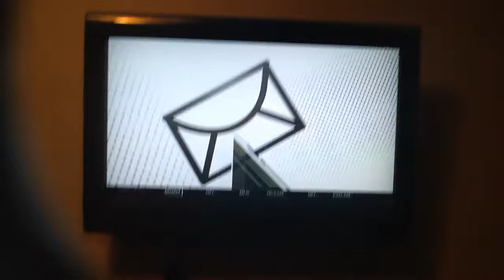PTI: Mail Time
PTI Gets The Mail